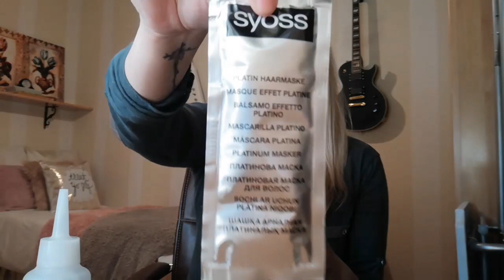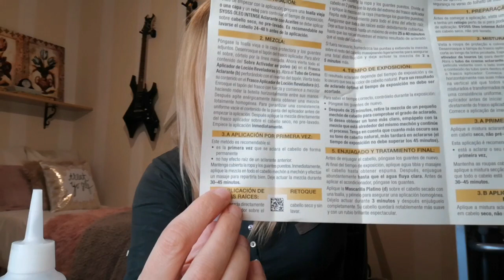SYOSS ACLARANTE EXTREMO 12-00